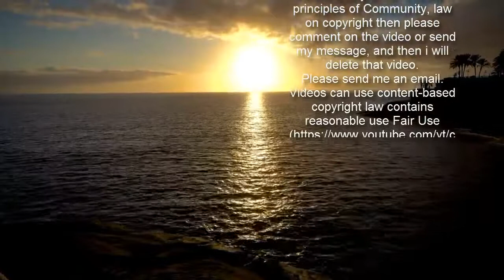Jaime King steps out as Kyle Newman looks happy with new girlfriend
Jaime King was pictured out solo in Los Angeles on Monday.The actress, who is in the midst of a bitter divorce from husband Kyle Newman, wore a casual black outfit and white mask as she ran errands.The 41-year-old Sin City star, who has recently been dating social justice entrepreneur Sennett Devermont, teamed sweatpants with a hoodie and matching black jacket.   Her outing came as estranged husband Kyle, 44, shared a Valentine's Day post with his new love, Cynthia Nabozny, on social media.Alongside two selfies of the filmmaker and the 26-year-old singer-songwriter, Kyle wrote: 'Happy Valentine’s Day to this angel! ❤️'  Cynthia is a Michigan-born musician who once auditioned for American Idol and is signed to Katy Perry's record label Unsub Records.It looks like the Cynthia, known as CYN, has already met Kyle's two children he shares with Jaime as he shared a photo of them all together during the holidays.   On Christmas Day they all posed by the tree in a sweet snap which Kyle captioned: 'Merry Christmas everyone! May your holiday be healthy and bright. I am thankful for all of the love in my life. And determined to radiate it back!' Meanwhile, Jaime was last pictured with Sennett, 33, who several years ago founded Mr Checkpoint, a site which alerts people to DUI checkpoints, earlier this month as they took a drive together in Beverly Hills.The couple regularly enjoy dates around LA together getting takeout and coffee.    The My Bloody Valentine actress shares sons Leo Thames, five, and James Knight, seven, with her ex who she married in 2007.Last May, Jaime filed for divorce and also requested a restraining order against Kyle, alleging that he had abused her during the last five years of their 12-year marriage.Later in the year, she was granted the temporary restraining order against him, and has had it extended once.  In a counter-claim, Kyle described his estranged wife as an alleged addict and alcoholic who has endangered their two sons.In November, the Fanboys director filed for sole physical custody of their two children, wherein he claimed he has been 'the children's primary caretaker since their birth' and that the children 'have spent the large majority of 2020 in my sole custody.'A representative for Jaime maintains Kyle's lawyers 'filed selectively redacted documents which perpetuate a false narrative about Jaime', and that her priority is the well-being of their boys.